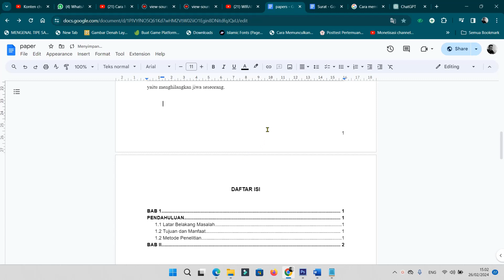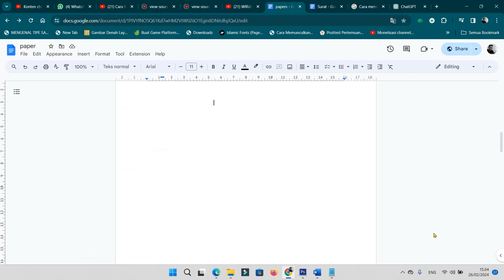Cara menambahkan halaman kosong di google docs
halo sahabatku kembali lagi di chanel ini kali ini saya mau berbagi tutorial bagaimana Cara menambahkan halaman kosong di google docs